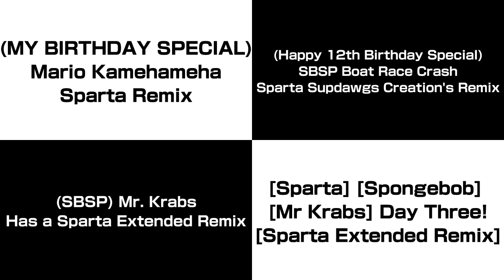Sparta Remixes Side-by-Side 8 (Christopher Banda Version)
Inspired By Christopher Banda
That Christopher Banda Not Kinemaster End Well It Don't Count
Using Vegas Pro Name Legacy Text A-OTF Shin Go Pro
For Christopher Banda